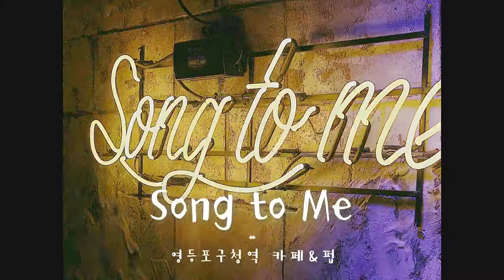쏭투미 카페&펍 - 영등포구청역 (서울 카페 예쁜 곳)